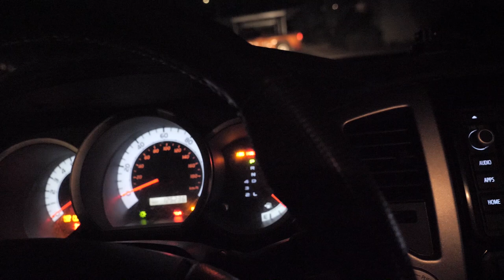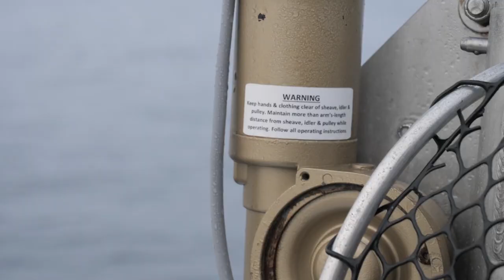Pacific City Dory Fishing | A MUST SEE & MUST DO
Justin Doane is the Fishing Guide in this video

Everybody Must see and do this fishery at least one time in there day on earth! Pacific city is a wonderful place to view these doryman do their thing. launching dory boats on the sand is a remarkable feat.